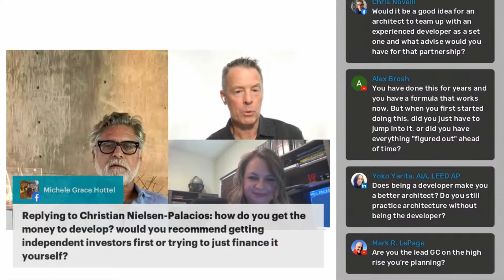Encore Presentation: Jonathan Segal - Architect As Developer (Context & Clarity LIVE)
How can someone be both an Architect and a Developer?

That's where we started the conversation with Jonathan Segal in one of our most popular episodes of Context & Clarity LIVE.

Jeff Echols and Mandy Freeland welcomed Jonathan Segal, Architect, Developer, and Creator of the Architect As Developer courses, to Context & Clarity LIVE.

Join this encore presentation Thursday as we replay our conversation with Jonathan about architecture, development, and the future of education and practice.

Watch the conversation and share your experience, and advice, Thursday at 4:00 pm ET on Facebook in the EntreArchitect Architects & Allies Group, on Jeff's LinkedIn profile, the EntreArchitect YouTube channel, or the EntreArchitect Twitch stream.